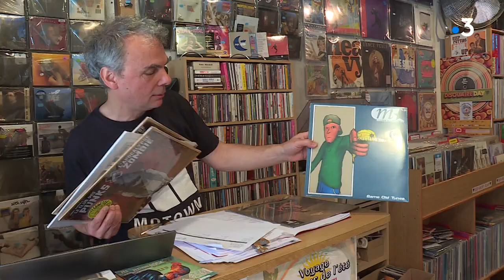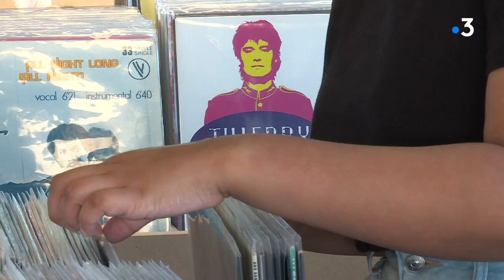Qui achète encore des disques vinyles ou des CD ?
Malgré l'omniprésence du streaming, certains préfèrent encore se tourner vers les supports physique.
Un reportage d'Emilie Boulenger, Marie Roussel et Pierre-Olivier Pappini.

Avec Thierry Taupier, propriétaire de La malle à disques à Amiens et Vincent Gaudiard, gérant de Vinyles et hi-fi vintage à Beauvais.